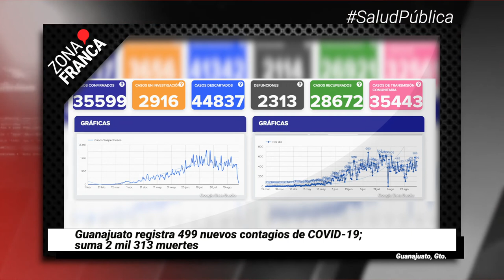Guanajuato registra 499 nuevos contagios de COVID-19 | Breves de la semana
BrevesDeLaZona📰 | ¿Te perdiste de algo esta semana? Estas son las noticias más destacadas de lo ocurrido en Guanajuato
- Aumenta el número de infantes indígenas en los cruceros: DIF León.
- Colectivos alistan búsqueda de desaparecidos en la comunidad de Santa Rosa de Lima.
- Guanajuato perdió 130 mil empleos por contingencia; comienza recuperación.
- Falla sistema tributario estatal en su día de arranque.
- Desaparición de personas no cesó en pandemia ni con la detención de ‘El Marro’: activistas.
- Persiste extorsión a negocios en Salamanca: Canaco.
- Pactan Hacienda y Estado que impuestos recuperados se queden en la entidad.
- Guanajuato registra 499 nuevos contagios de COVID-19; suma 2 mil 313 muertes.